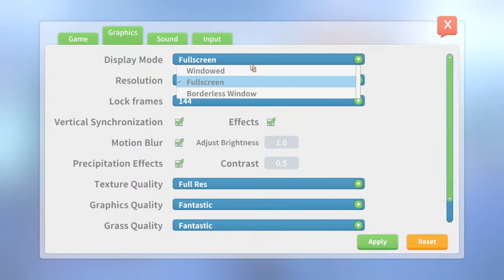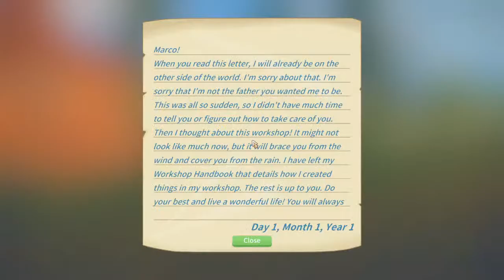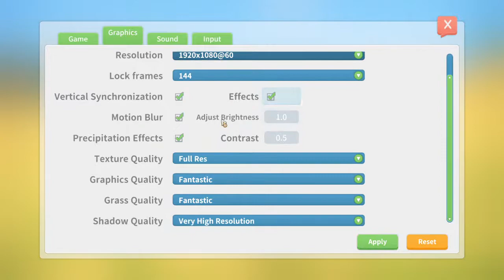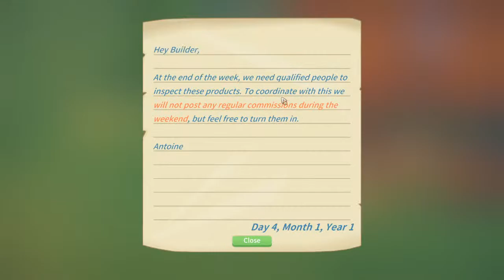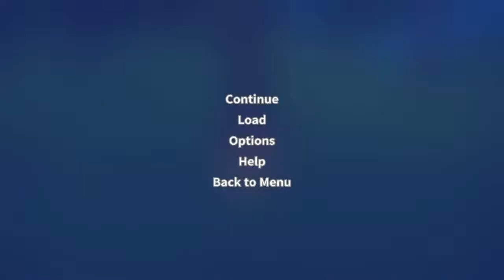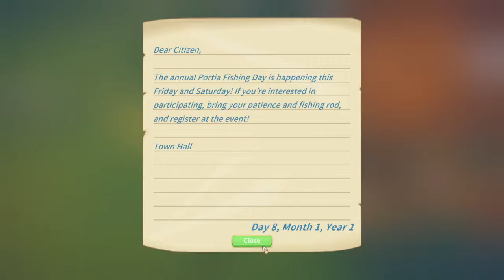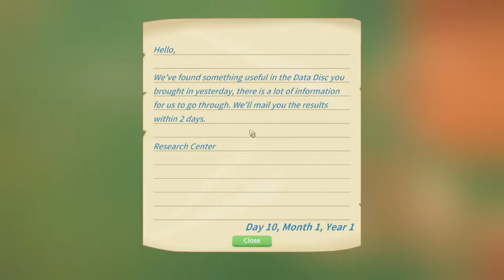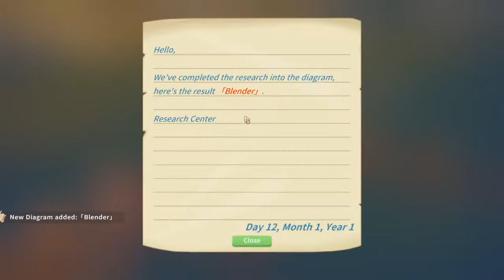Woods Live Stream